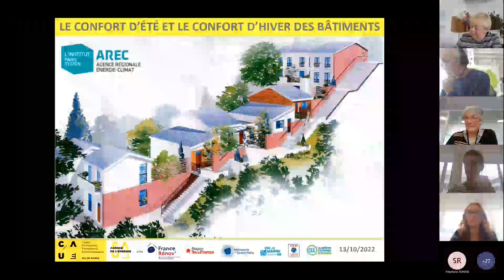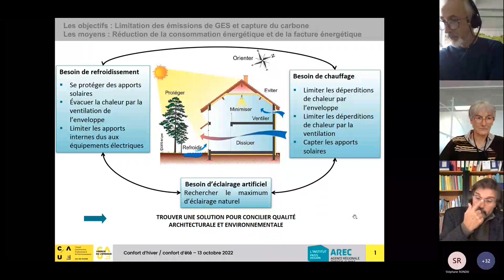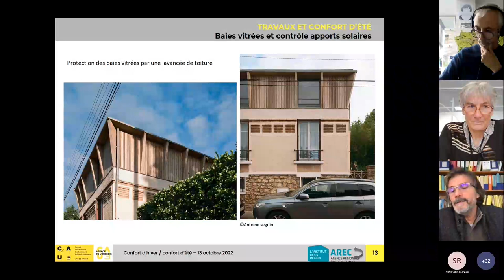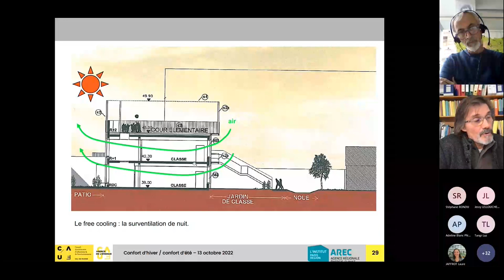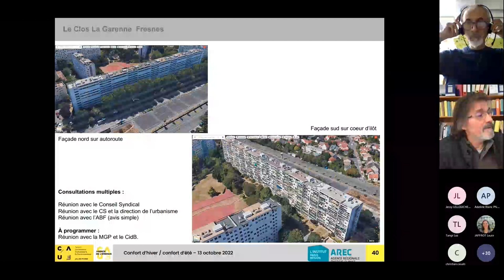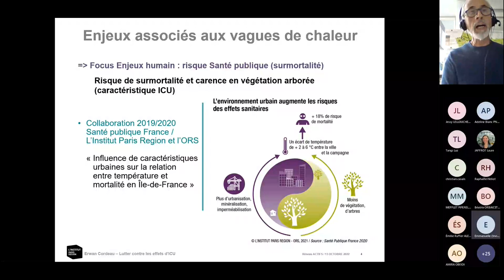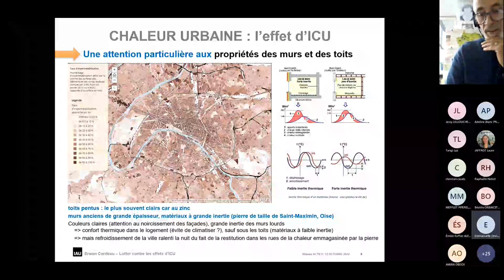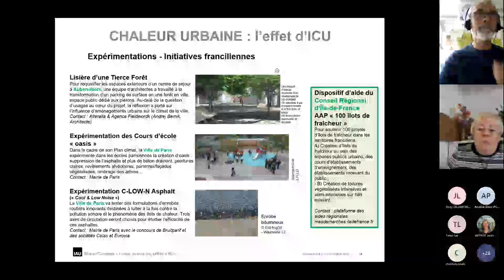Webinaire ACTIFS : Confort d’été et confort d’hiver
13 octobre 2022
Au cours du webinaire du 13 octobre, l’agence locale de l’énergie du CAUE 94 a présenté le confort d’été et le confort d'hiver des bâtiments en rénovation énergétique et des exemples d’accompagnement de ménages.
Ensuite le Département Environnement Urbain et Rural de L’Institut Paris Region a fait un focus sur les enjeux associés aux vagues de chaleur et comment lutter contre les îlots de chaleur urbain (ICU).

* Réseau ACTIFS (Acteurs du Climat et de la Transition Énergétique dans une Île-de-France Solidaire) constitué des ALEC et autres structures de la transition énergétique dans la région.
ACTIFS est animé par l'AREC IDF.